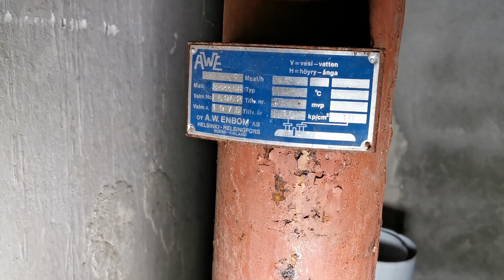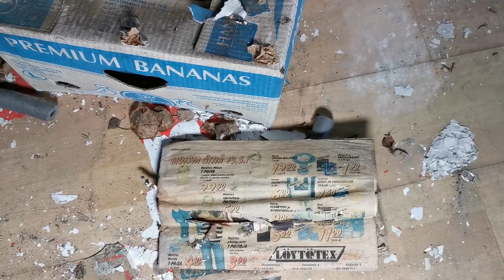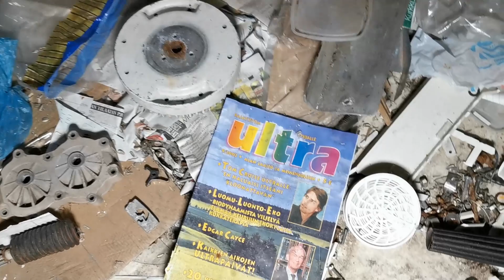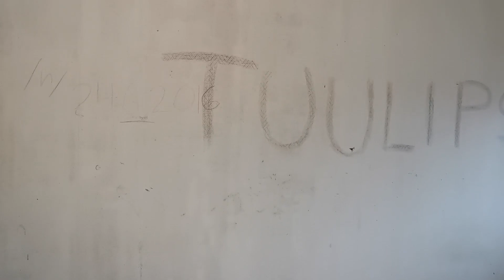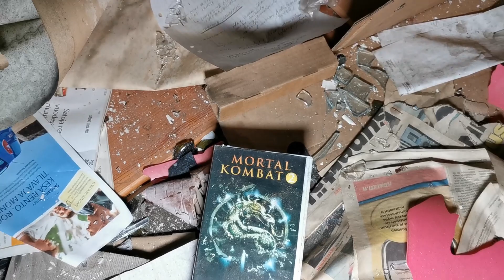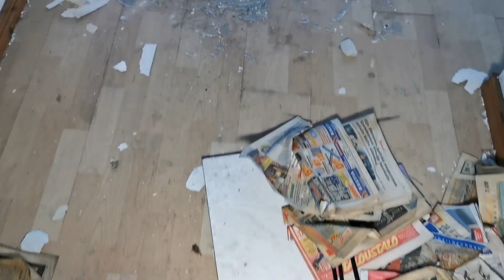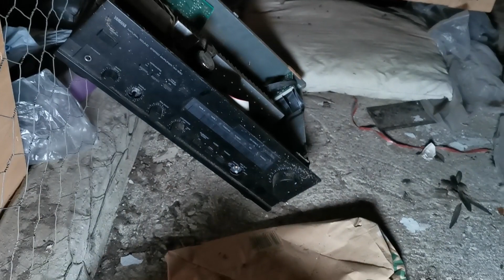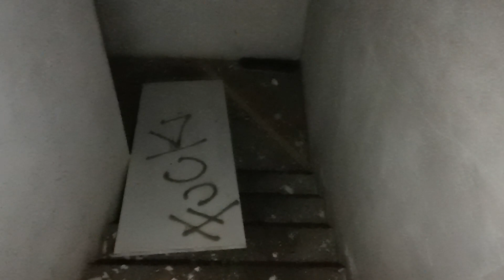Suuren tehtaan autio asuinrakennus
Viime viikon lauantaina näitte tästä tehtaasta kuvatun ensimmäisen osan ja nyt on vuorossa toinen osa tehtaan suuremmasta osasta missä on aikoinaan sijainnut konttori ja myöhemmässä vaiheessa asuntoja.
Tilat ovat kärsineet todella huomattavia ja järjestelmällisiä tuhoja...
Kaikesta tuhosta huolimatta tämä autio tehdas pitää sisällään monenlaista ihmeteltävää ja paljon sokkeloita, ei voi kuin nostaa hattua niille ihmisille ketkä ovat aikoinaan tämän kokonaisuuden tiili kerrallaan saaneet aikaan !
Tehdas tarjosi myös pienimuotoisia kikkailu mahdollisuuksia =)